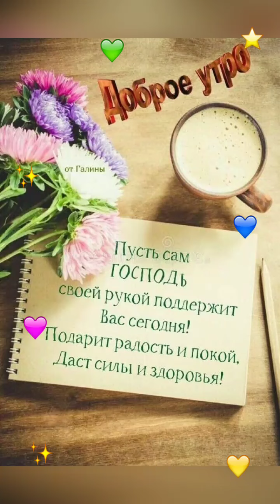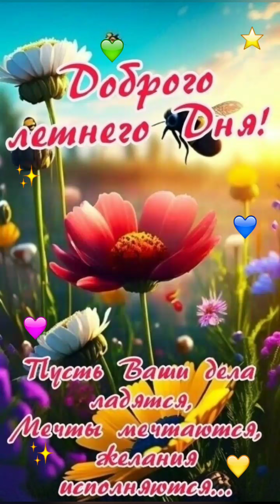@ Pozitiv TV Доброе, утро. 💞💞💞✋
Красивая видео открытка.
Доброе, утро 💞💞💞✋